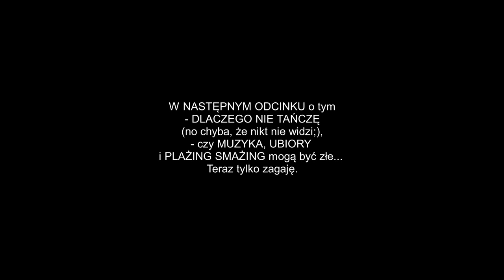MIT ZŁEGO POLITYKA odwraca uwagę od naszych powszednich podłości! GŁUPOTA DEMOKRACJI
Jaki polityk być powinien? Czy  jest zły? Czy nie staramy się czasem zrzucić winę z samych siebie i zagłuszyć właśne nieuczciwości poprzez skupienie uwagi na abstrakcyjnej kategorii "polityka"?